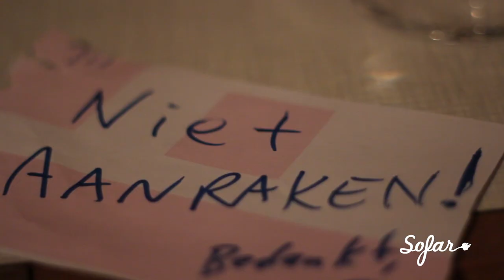Dusty Stray - Blood Trail | Sofar Amsterdam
Dusty Stray performing "Blood Trail" at Sofar Amsterdam on November 29th, 2014

(Sofar Sounds Amsterdam, Show #1228)

Artist: Dusty Stray

Filmed by: Sabijn Peeters & Seeltje

Edit by: Seeltje

Audio by: Arjen de Boer